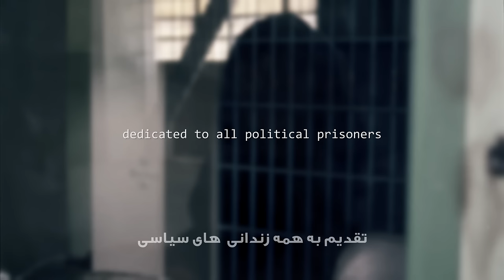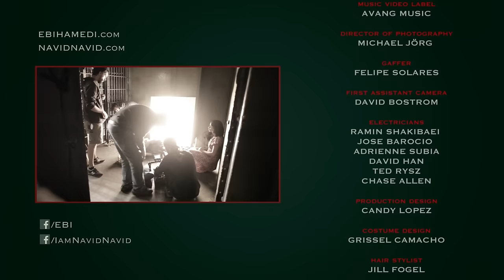Ebi - Habs OFFICIAL VIDEO HD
artist: EBI
song: HABS
label: AVANG MUSIC
executive producer: ARMIN HASHEMI
director: NAVID NAVID